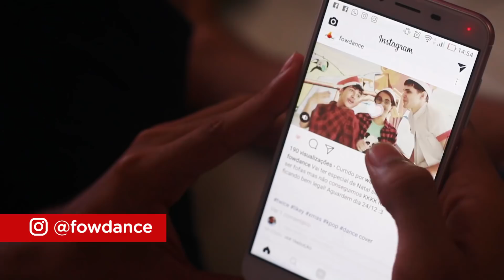FORCE OF WILL - Merry Xmas! - Likey (Twice) - Dance Cover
Fizemos pela passação mesmo HAHAHA. Oie gente ♥ voltamos pra desejar Feliz Natal com um cover de Likey do Twice. Nos divertimos muito fazendo! Claramente não sabemos nem a letra e nem como ser fofas, mas ta ai ne? Boas Festas e tudo de bom pra vocês!

WE DID IT FOR FUN HAHAH. Hello guys ♥ we came back to wish you all a Merry Xmas with another cover, this time Likey from Twice! We had soooo much fun recording it. We clearly don't know the lyrics, neither how to be cute, but there it is! Haha, Happy Hollidays